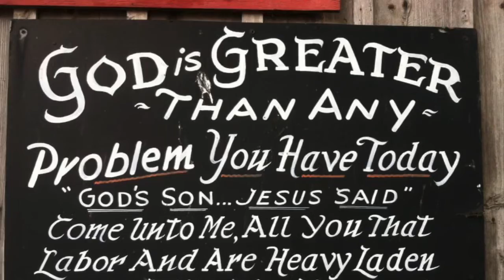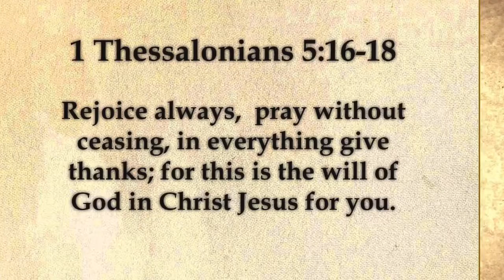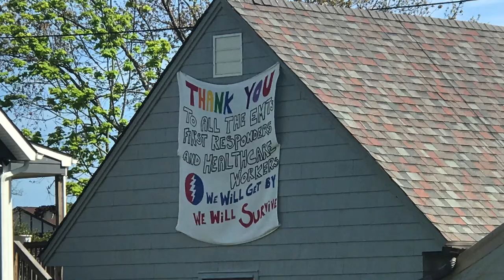Peaceful Images 2020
With all the craziness of COVID-19 still lingering, I came up with this video to give my viewers a relaxing 2 minutes to rejuvenate and positivity as we will get through this together. I hope you all enjoy!!